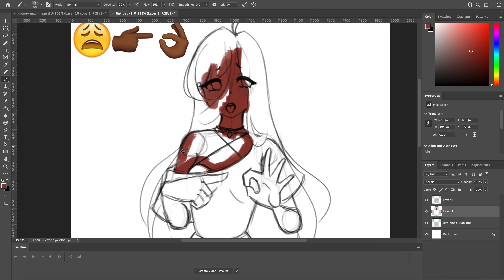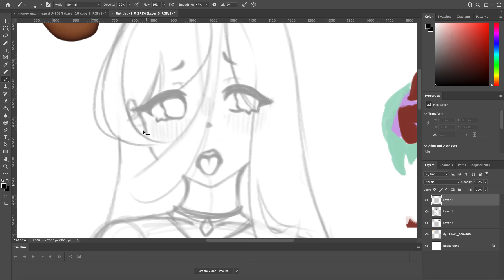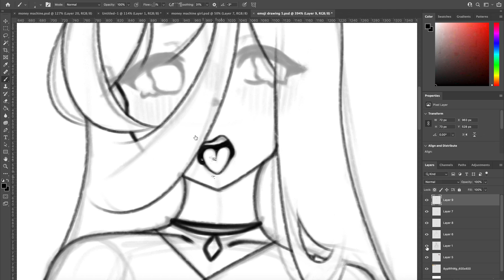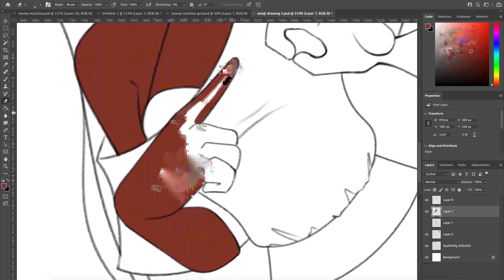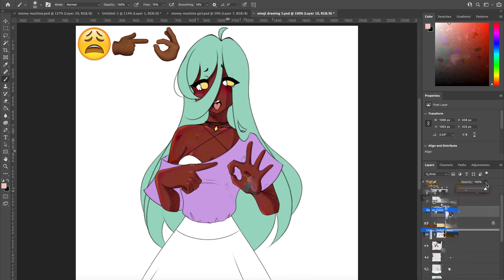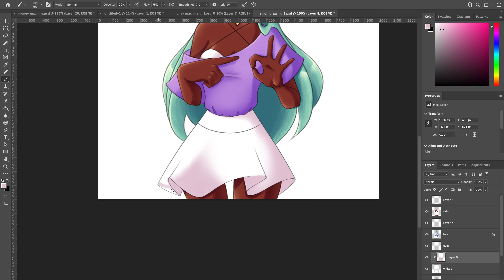Emoji's Speedpaint #5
This is part 5 of the challenge I set up for myself where I try and turn emojis that are sent to me on TikTok into characters! :D